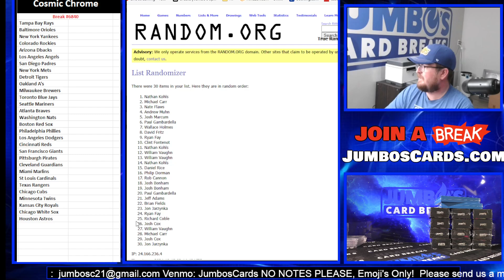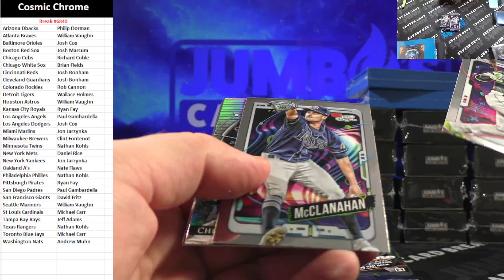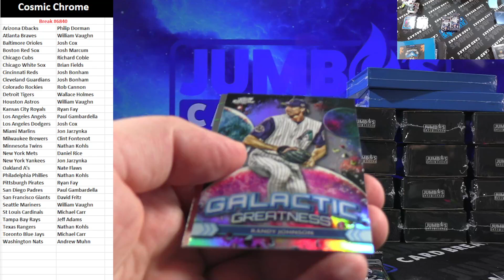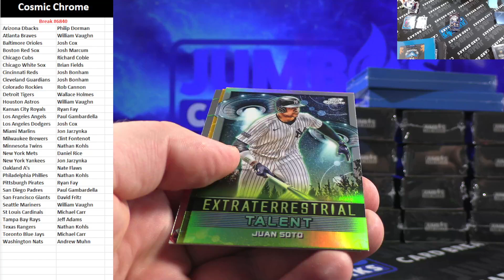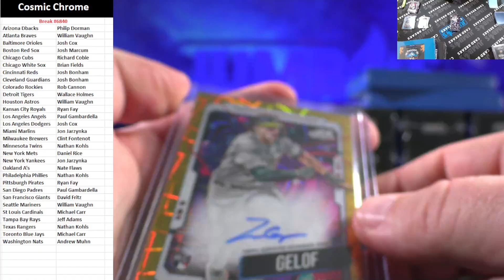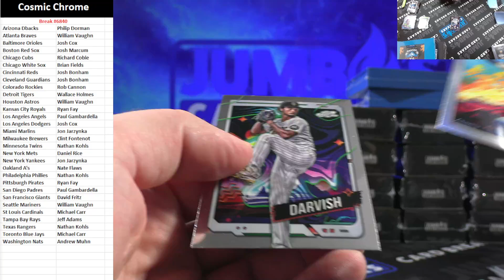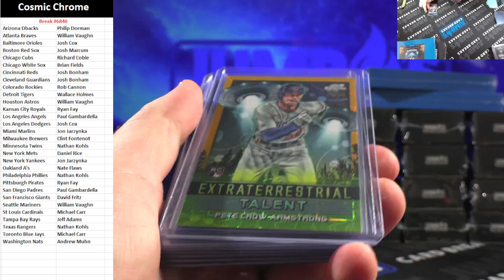BREAK #6840 Cosmic Chrome